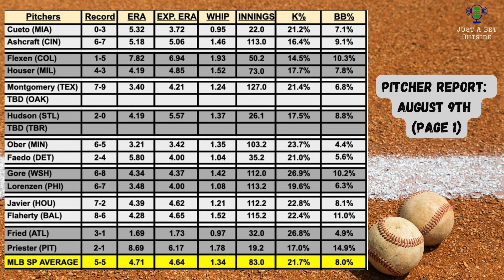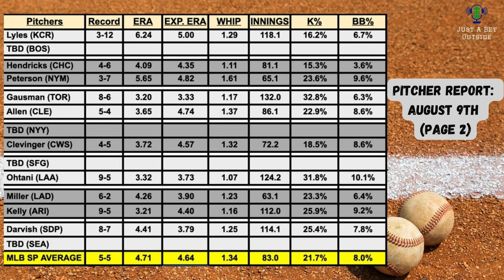3-0 SWEEP! 🔥 I MLB Best Bets, Picks, & Predictions for Today, August 9th!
New Customers get a 100% 1st Deposit match up to $250 using Thrive Promo Code JABO or you can sign up using this link instead You must deposit at least $25 to be eligible.

In this video, we go over the Best Hitter/Pitcher Matchups, talk about the Pitcher Report, and finish it off with our Best Bets for Today, August 9th! We are trying to reach our first 6K Subscribers by our 1st anniversary of this channel! Thanks for the support and good luck with your Bets!

Timecodes:
0:00 - Intro
1:43 - Yesterday's Recap
2:35 - Thrive Fantasy Promo
3:33 - Good Hitter Matchups
4:59 - Good Pitcher Matchups
6:06 - Pitcher Report
8:25 - Marlins Vs Reds
10:28 - Dodgers Vs Dbacks
12:29 - Hitter Parlay
15:08 - Bets Recap